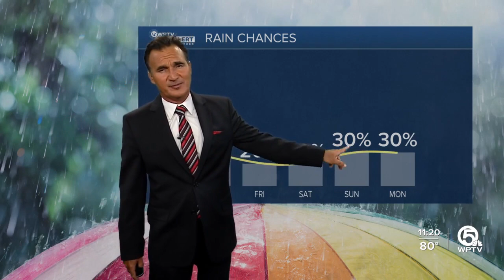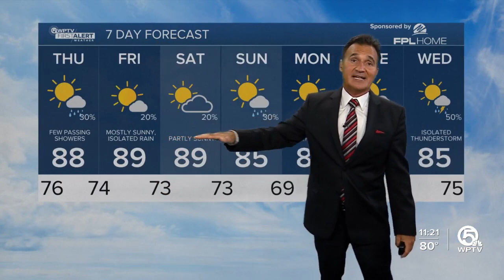WPTV First Alert Weather Forecast for night of Oct. 4, 2023